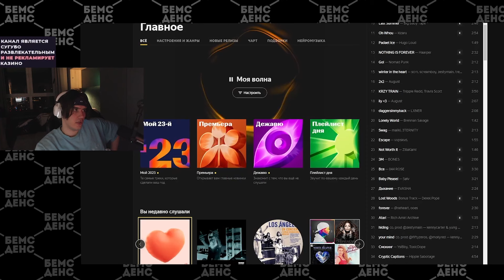ЗАШЕЛ В ЗАПРЕЩЕННЫЙ СЛОТ / ПОЙМАЛ ЗАНОС В СОБАКАХ / СТАНИСЛАВ ИГРАЕТ В КАЗИНО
Станислав9 бонусхант казино
Стас9 казино
Станислав казино
Стас занос
Станислав занос
Стас9 казино стрим кик
stanislaw9 казино кик бонусбай
stanislaw89 бонуски казино